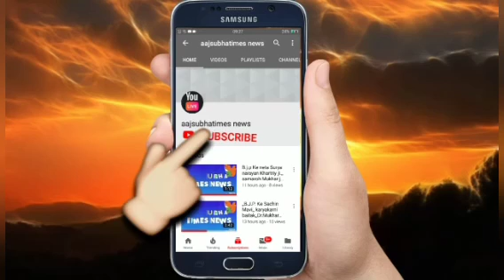देश भर में कल धनतेरस बड़े धूमधाम के साथ मनाया गया मार्केट वअनेक बाजारों में खरिद्दारियो की अधिक भीड़